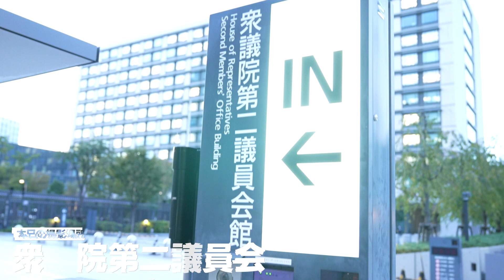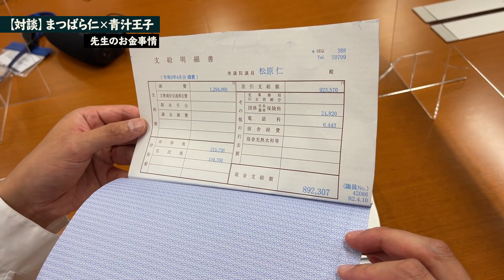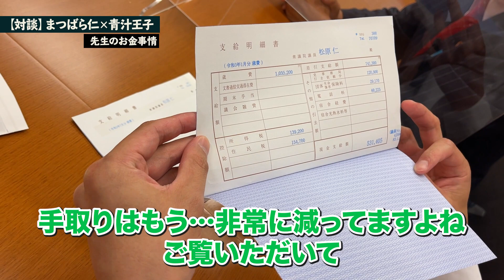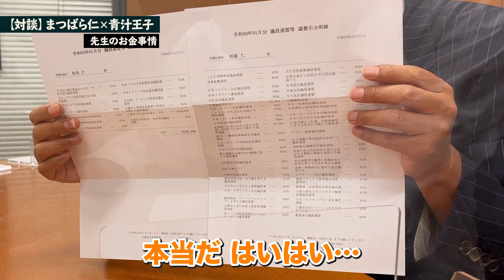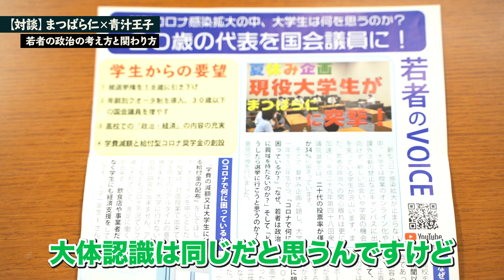【衝撃】元大臣トップ政治家の給与明細初公開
【お詫び】
新著「時を稼ぐ男」ですが、現在大好評を頂いておりまして、Amazonや楽天でも完売しています。

まだ一部の本屋さんには在庫があるようですが、全国的に品薄です。

楽しみに待ってくれていた方、本当に申し訳ありません。

【速報】
少しだけamazonに在庫追加できました！！渾身の出来なので、是非手に取って読んでみてください！後悔はさせません！

購入は以下のURLから！

この動画を通して、政治に関心を持ってくれる方がいたら嬉しいです。
松原先生、大変勉強になりました。この度は対談ありがとうございました！